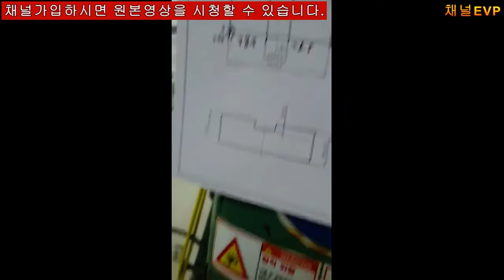밀링실기 엔드밀가공 6부 공개용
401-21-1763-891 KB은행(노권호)